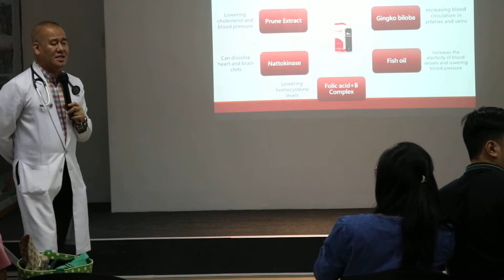Cardiovascular Diseases Training by Dr.Rey Salinel (part 4)